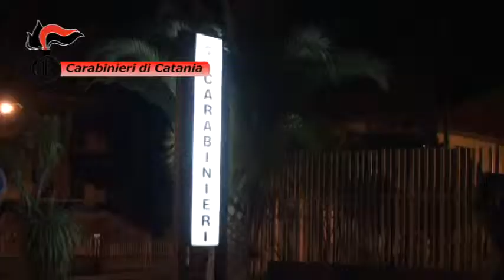Blitz antidroga da Catania: 16 arresti [TRMWeb.it 11/03/2014]